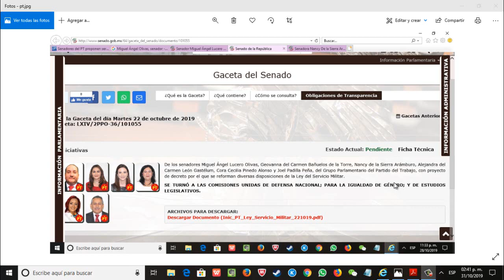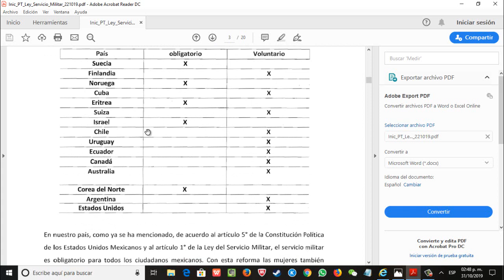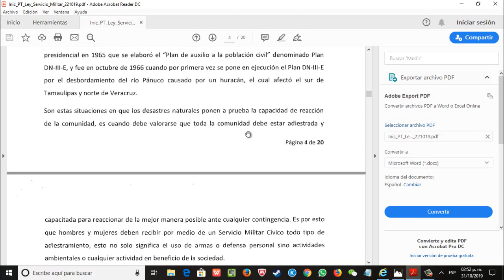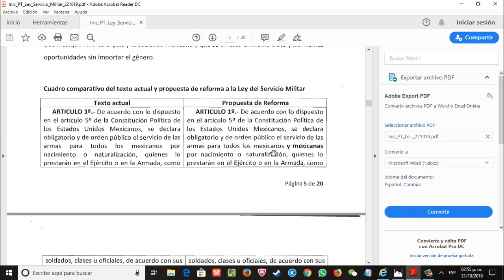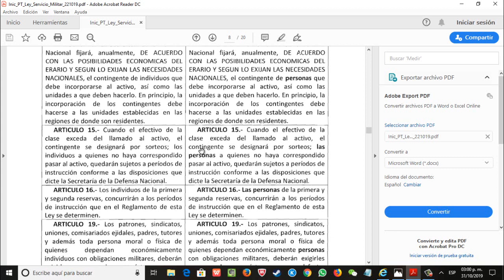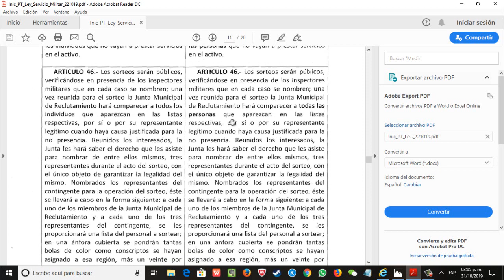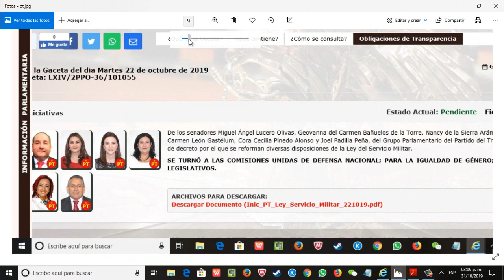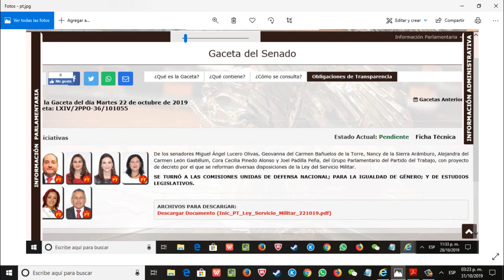Servicio Militar Obligatorio Para Mujeres 2020 Mexico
Servicio Militar Obligatorio Para Mujeres 2020 Mexico Información sobre la nueva reforma que puede ser ley para que las mujeres del país realicen el Servicio Militar Mexicano.

Quieres Donar al canal.